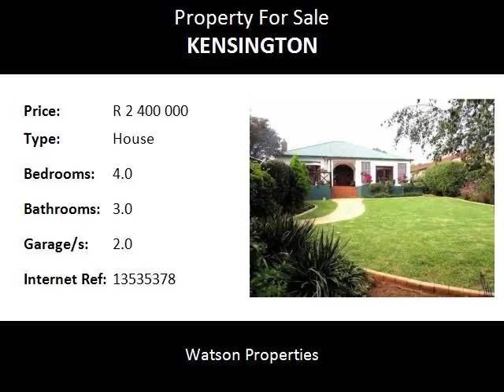4.0 Bedroom House For Sale in Kensington, Johannesburg, South Africa for ZAR R 2 400 000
Bedrooms: 4.0
Bathrooms: 3.0
Garages: 2.0
Price: R 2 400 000

Property Description:

This beautiful 991 sq meter property features four spacious bedrooms with laminated floors and built-in cupboards. Windows are also made of wood and let in plenty of sunlight. There are three bathrooms two en-suite. There is a family room, spacious lounge with pressed ceilings,and gas heater. The TV lounge also has a gas heater for cold winter days and nights. There is a cozy library nook to get away from it all to read. Wooden doors leading out from lounge, to small tiled front patio to sit and enjoy a well maintained garden.
Pressed steel ceilings throughout the home.Lovely country kitchen with cherry wood cabinets and marble tops. Big enough for the family sized table and chairs.
The main bedroom is north facing, also with doors leading out to the garden. There is a free standing bath and separate toilet. Plenty of built in cupboards.
Outside in the maintained garden there is a fence enclosed swimming pool with brick paving, plus a thatched lapa for braaing and entertaining.  There is an out building that could be used as an office or store room, plus staff accommodation and a cottage with one bedroom, bathroom and kitchen. Located in Kensington, Johannesburg, Gauteng.

Close to Eastgate, Bedford Centre, Park Meadows Shopping Centre, N3, ORTambo International Airport, Cleveland Police Station, Bedford Gardens Hospital, Johannesburg Central Business District.
Assumption Convent, Bishop Bavin, Redham, St Benedicts, St Andrews, Saheti, Jeppe Preparatory, Jeppe Boys, Jeppe Girls, Leicester Road, Bedfordview Primary, Kensington Ridge.